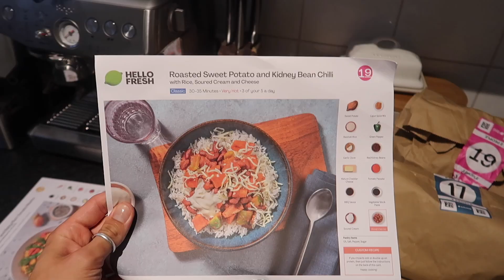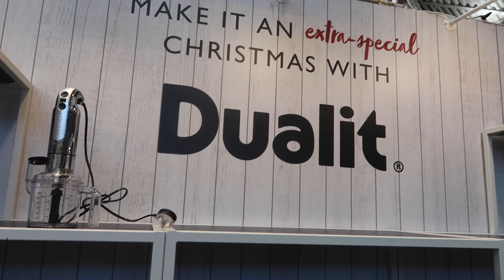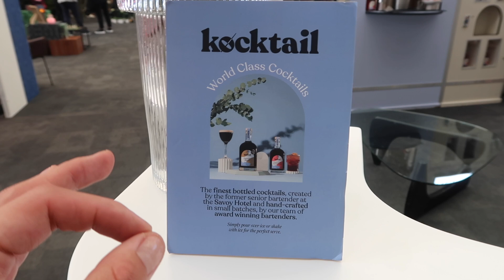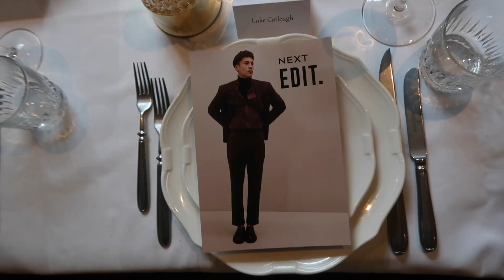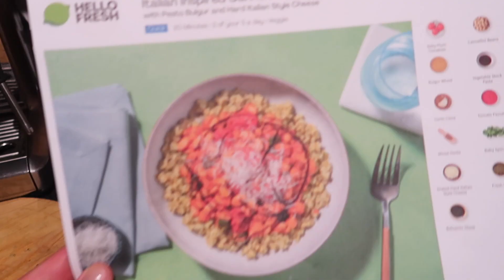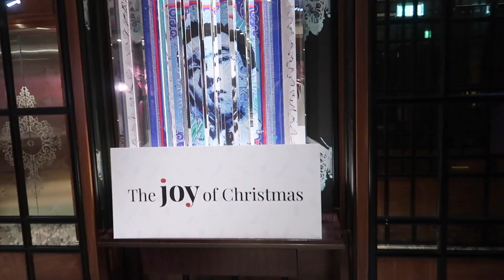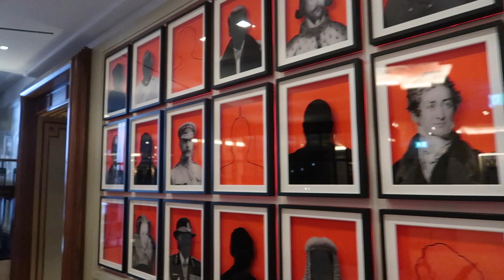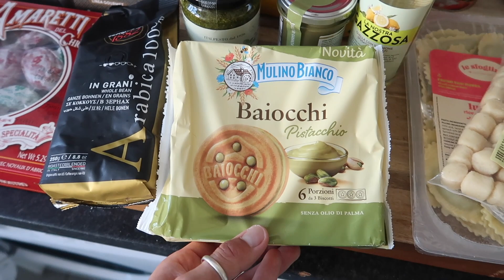SPEND THE DAY WITH ME | A DAY IN THE LIFE OF A CONTENT CREATOR LIVING IN LONDON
Hey guys!

Welcome back to a little day in the life style vlog, getting back into a routine and prepping for the Christmas season. Everything featured will be linked below.

Big love,
Luke x